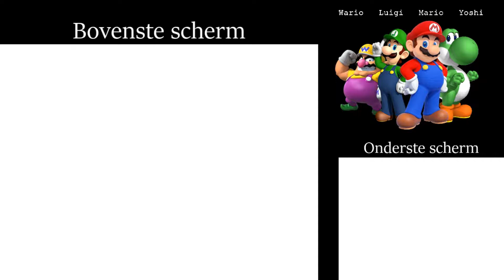Let's Play SUPER MARIO 64 DS | Deel 09 - "Ik ben niet handig!"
Vandaag bezoeken we een gebied waar men in de originele Mario 64 een speciale kracht ontgrendelde. Los van een naamsverandering is het eigenlijk geen spat veranderd. En... o ja! We halen ook nog wat sterretjes in Hazy Maze Cave en een nieuw parcours: Lethal Lava Land.

Kom live kijken!

Voeg me toe als vriend!
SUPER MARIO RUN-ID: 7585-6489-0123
MARIO KART TOUR-ID: 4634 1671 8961